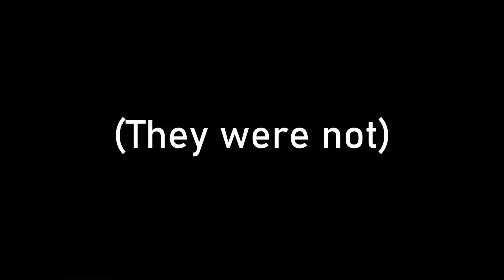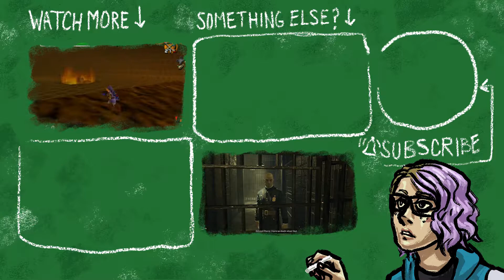Ocarina of Time Randomized: A Song of Blue Fire and Ice (Part 7)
When roadblocks can't be cleared with hover boots and money, we resort to Ganon's castle to find the solutions for our problems.